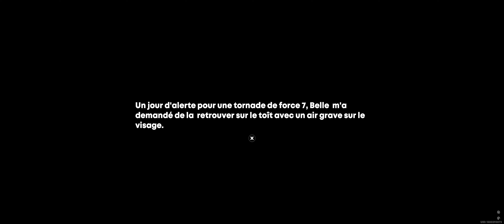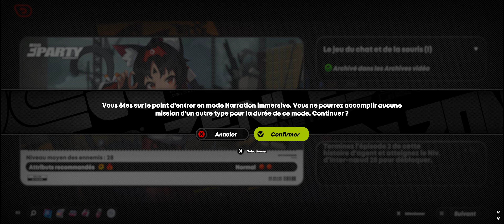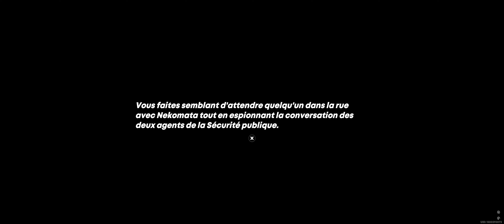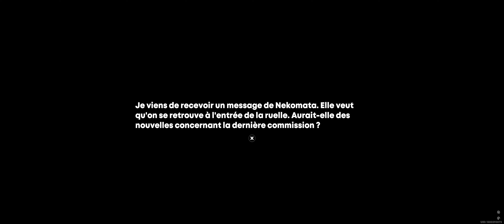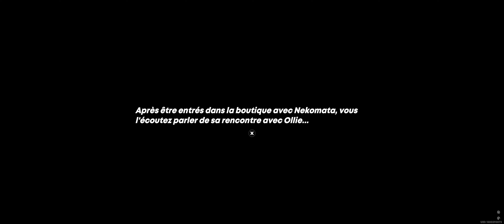ZZZ | Nekomata : Le jeu du chat et de la souris ( i / II / III )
Processeur graphique : NVIDIA GeForce RTX 4090
Processeur : 12th Gen Intel(R) Core(TM) i9-12900K
Mémoire : 64 GB RAM
Résolution actuelle : 3840 x 1600, 144Hz
Système d'exploitation : W11